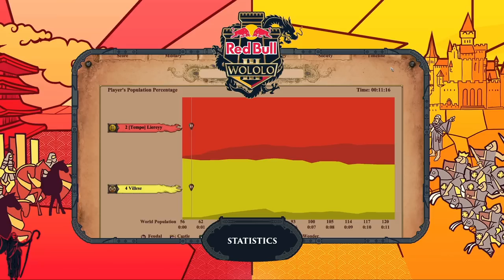Semi Finals 1 | Red Bull Wololo 3 Day 5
SPOILER Semi Finals of Red Bull Wololo 3: Villese vs Liereyy

Taking Age of Empires 2: Definitive Edition and letting competitors once again do battle in a slightly tweaked version of the Empire Wars game mode, which scraps the first stages of a traditional match to bring the more exciting action to the forefront, as players battle across 12 new and existing maps.